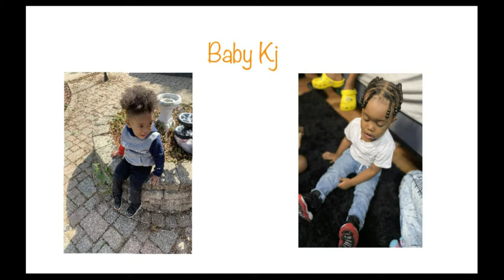OUR FIRST SEAFOOD | MUKBANG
EVERYONE MAKE SURE YALL...

        ANGIE;JELLO_BAKER

AGE;
ANGIE-21
SHAWN-22.